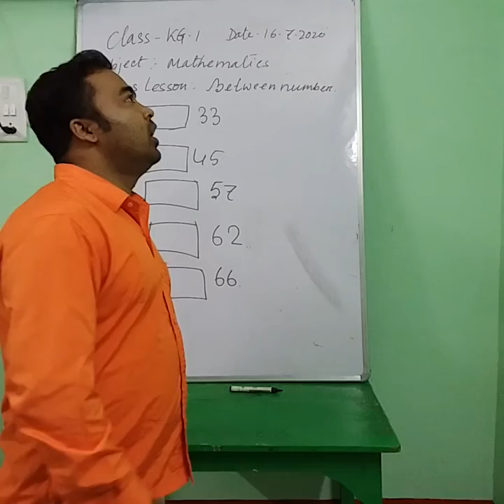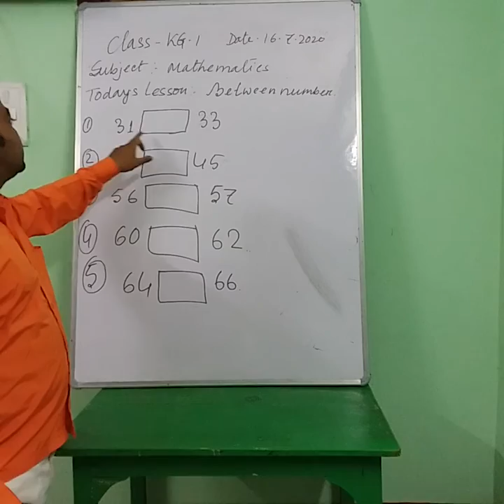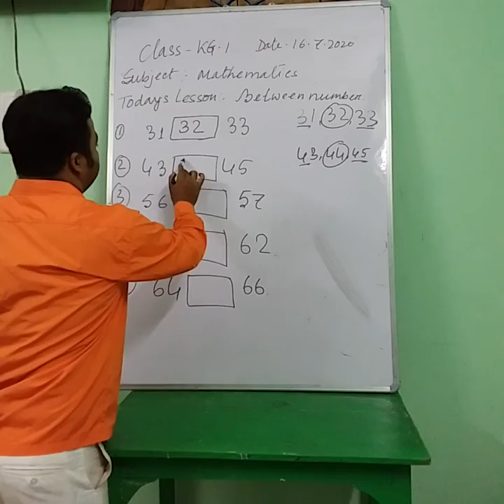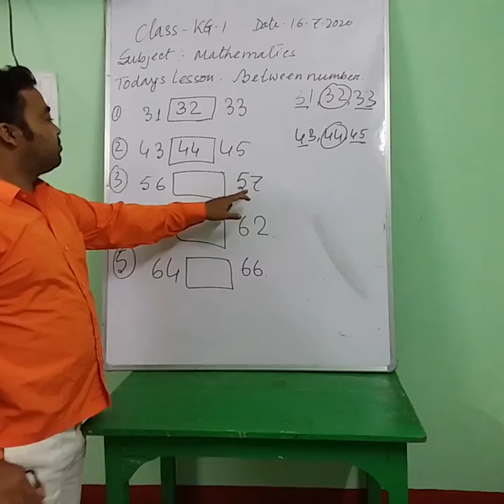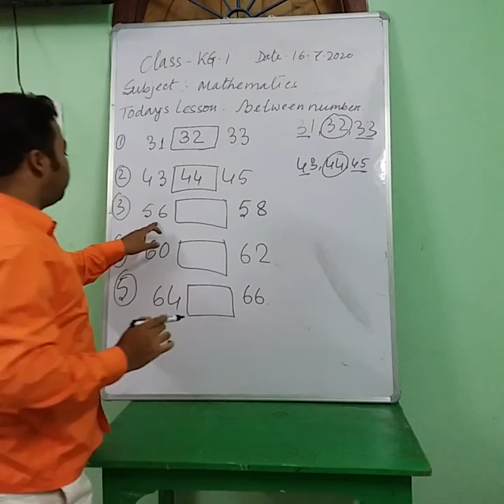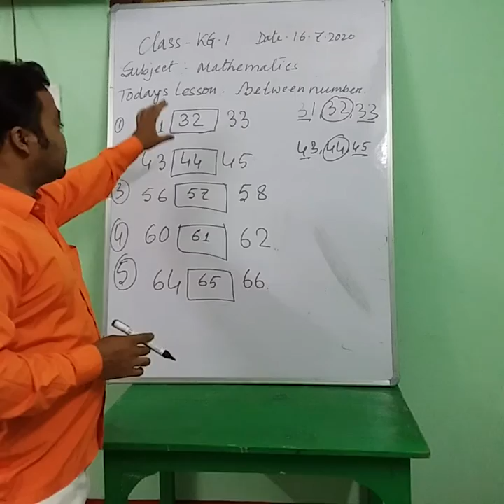1006 KG I MATH 16 07 20